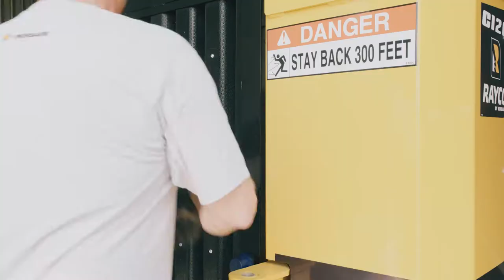Maintenance Made Easy - Rayco Forestry Mulcher Radiator Cleaning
How to properly clean the radiator on the Rayco Forestry Mulcher.